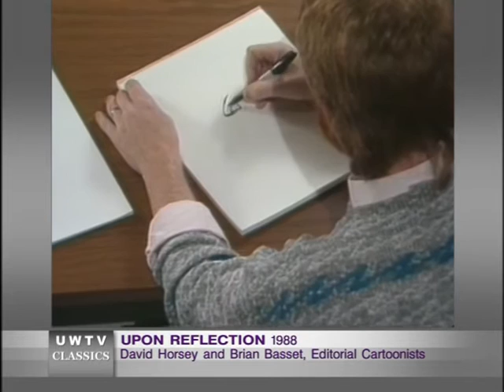Cartoons with a Sharp Edge (David Horsey/Brian Basset)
From politics to health care, no scandal or debate is too big for Seattle editorial cartoonists David Horsey and Brian Basset. In this 1988 interview with Upon Reflection host Al Page, Horsey, the editorial cartoonist at the Seattle Post-Intelligencer since 1979, and Basset, who worked as the Seattle Times' editorial cartoonist for 16 years, discuss the makings of a good editorial cartoon. Horsey, a two-time Pulitzer Prize winner, got his start at the University of Washington's student newspaper, The Daily.